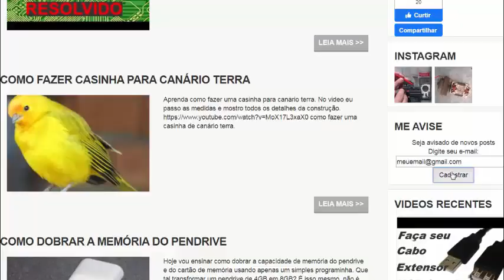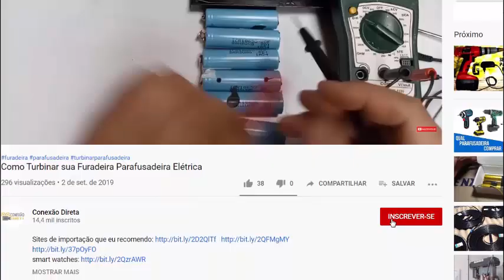✅ Aprenda a fazer Solda em LED SMD de forma simples e eficiente com esse tutorial completo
A solda em LED SMD é um processo essencial em muitos projetos eletrônicos, permitindo fixar os componentes à placa de circuito impresso de forma segura e eficiente. É importante escolher o tipo certo de solda, que deve ser de boa qualidade e adequado para a aplicação.

Para soldar LED SMD, é necessário utilizar ferramentas específicas, como ferro de solda, fluxo de solda, pinças e lupa. Além disso, é preciso ter cuidado ao manusear os componentes, pois são delicados e podem ser facilmente danificados. Com as técnicas adequadas e o equipamento correto, é possível realizar a solda em LED SMD de forma eficiente e obter resultados satisfatórios em seus projetos eletrônicos.

Contato para marcas interessadas em patrocinar ou fazer parceria com o canal  😀